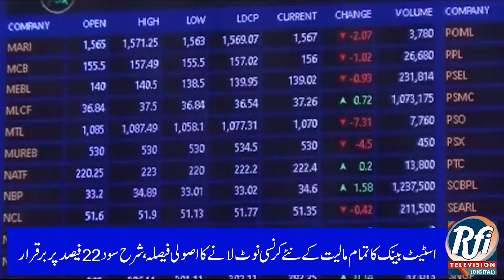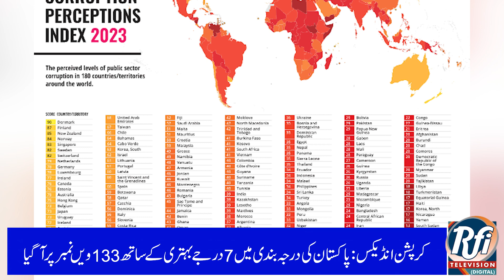Iranian FM Meets COAS | ASIM MUNIR (URDU NEWS)